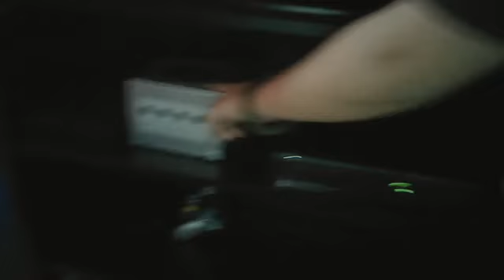World of Yoyo and Kirbz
We are going to give a tour of our hideout 0_o